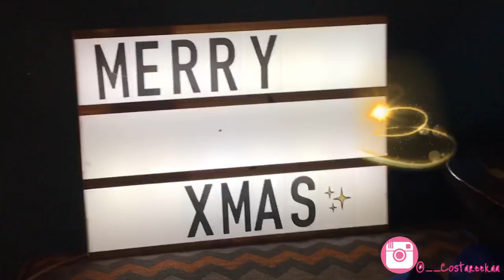StoryTime! I got into a bad car accident and almost died 😫😫😫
Another StoryTime! This time ima tell y’all how i almost lost my life in a car accident and re-evaluated my whole life after that!

Follow her on all social media Networks

Facebook Reeka Garth (50k)

I don’t own rights to some of this music
such as (Mariah Carey- all i want for Christmas)

Stream her latest album “Lil Reeka - Regina George “ on all digital platforms